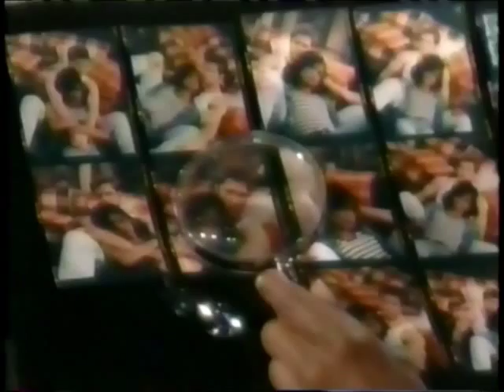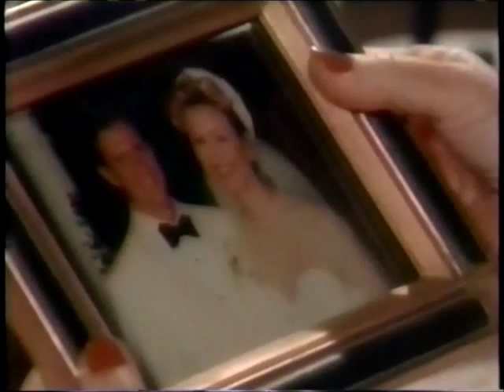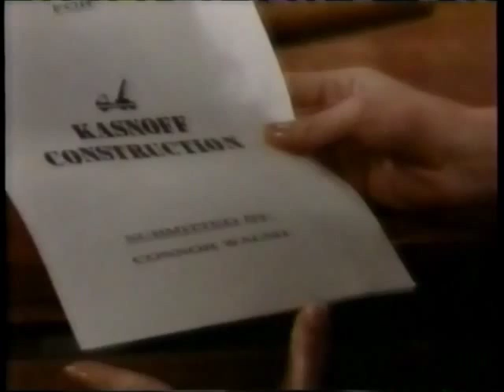AsTWrldTrns, July 1996, Full ep. with Elizabeth Hubbard as Lucinda Walsh; Upload 002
AsTWT; July, 1996. Connor tells Cal that he shouldn't drive himself to the hospital. She also imagines (remembers) sex with Mark. Lily visits her mother, Lucinda, at WorldWide. Lucinda is angry with Kirk for having Sam leave the country. Emily celebrates new job with WorldWide. Sarah insists to Ritchie that Zoe must get the contract as the Lipstick Girl model. Ryder is arrested and calls Uncle Bob (Dr. Robert Hughes) and Kim to have them bail him out of jail. They do and insist he stay with them in Oakdale. - Zoe Crane (the Lipstick Girl) is played by Aisha Henderson; she appeared only in 1996.